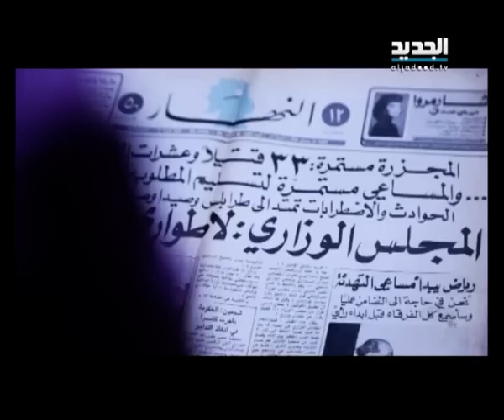الحرب عندما تصبح اهلية